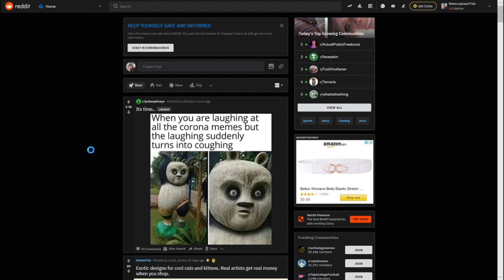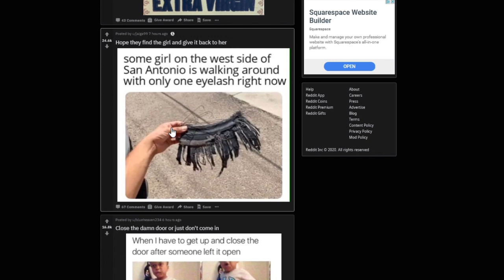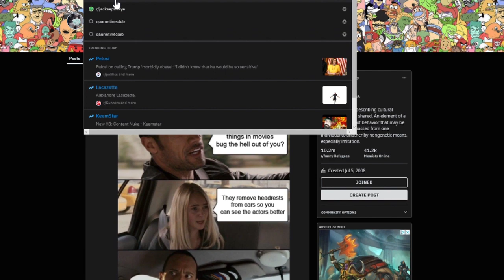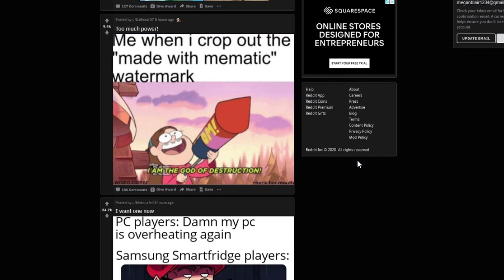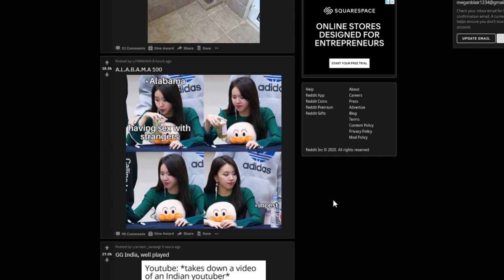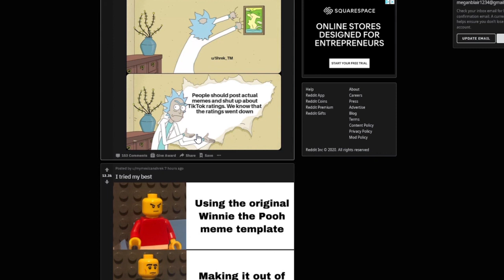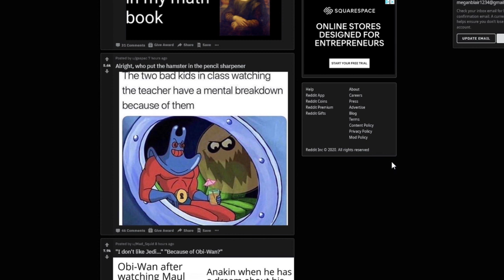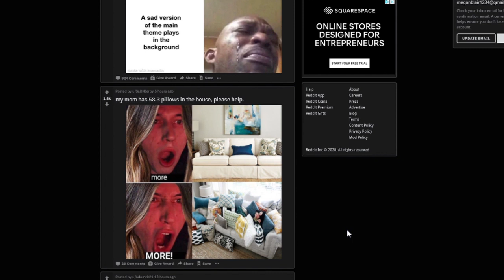Memes that aren't silent #2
Luckly this time it isn't slient